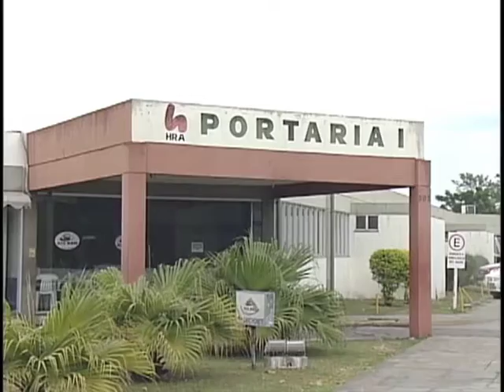Programação ARTV - Canal 5 - AO VIVO MAT SECRETÁRIO REGIONAL